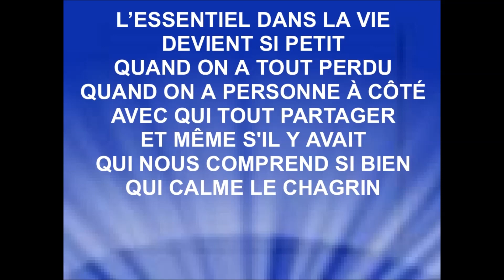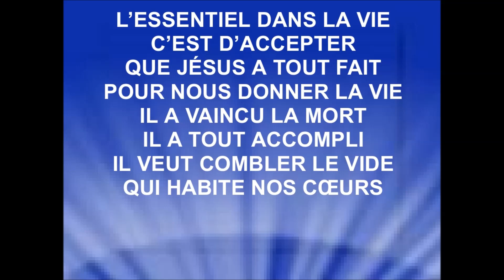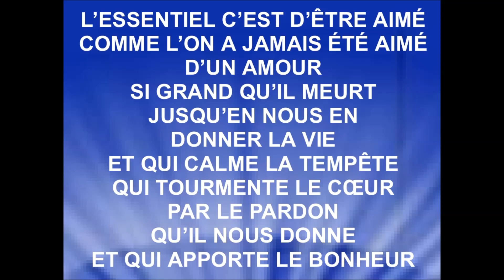L'ESSENTIEL - Sophie Arbour - Famille Arbour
"Tu Es Ma Raison De Vivre Vol.1"
Album : '' La famille Arbour – Collection 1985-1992 vol. 2'', Québec, Canada
Album : '' Histoires d'amour''

Sophie Arbour - Biographie
Née au sein d’une famille francophone québécoise, Sophie Arbour est la deuxième d’une famille de trois enfants. Très jeune, elle démontre des talents pour la musique et la chanson. Elle découvre vraiment ses aptitudes de chanteuse et de compositrice au début de son adolescence en adaptant des cantiques chantés à l’église et en s’intéressant aux textes de la Bible.

C’est ainsi qu’à l’âge de 14 ans, elle écrit sa première composition sur un air traditionnel européen et celle-ci débutera l’enregistrement du premier album de la famille Arbour. Assistée de sa sœur aînée Martine, de son frère cadet Réjean et de son père Réal, Sophie et sa famille se mettent à chanter et à participer à plusieurs ralliements au Québec, en Ontario et même à la Martinique! Les 9 albums de la famille Arbour ont parcouru les 5 continents et ont été vendus à plus de 72 000 copies de 1985 à 2010.

En plus de faire de la musique comme passe-temps, Sophie complète ses études en hygiène dentaire puis son Doctorat en médecine dentaire, se marie et ouvre sa clinique dentaire. Elle reste impliquée dans la musique de louange dans les églises, joue le piano, anime des émissions radio pour des stations chrétiennes et compose des chants.

En 1999, c’est avec détermination qu’elle plonge tête première dans la production de son premier album solo intitulé « Ce qui demeure ». Grâce à celui-ci, l’artiste espère pouvoir apporter au public l'encouragement qu'elle a reçu du Seigneur tout au long de ces dernières années.

Aujourd’hui, Sophie nous offre un tout nouvel album intitulé « Tu connais mon nom » nous démontrant sa polyvalence musicale et l’importante de la musique dans sa vie. Le message de ses chansons n’a pas changé avec le temps; il est seulement plus imbibé d’expériences et de sagesse, nous ramenant constamment à la source de son cheminement personnel – la foi en Jésus-Christ.